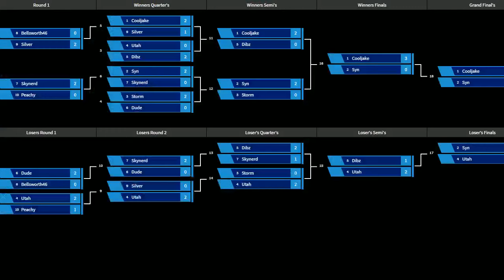[2019-02-22] Pokkén - Corp Lvl Ninja (Mewtwo) vs Hoshi (Gardevoir) LR1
Tournament: Friday Salty Pokkén 58
Date: 02/22/2019
Location: bellsworth's House, Salt Lake City UT
Game: Pokkén Tournament DX